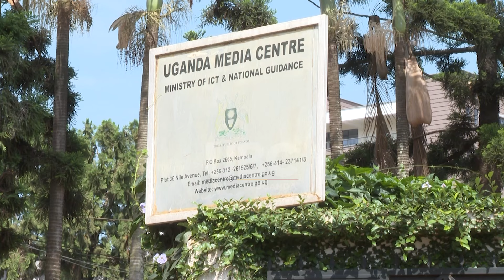ENHANCING EFFICIENCY: CABINET'S MOVE TO RATIONALIZE GOVERNMENT AGENCIES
Minister for ICT and National Guidance, Dr. Chris Baryomunsi, has announced that the cabinet will retable a bill to consider merging government ministries, departments, and agencies.
The minister states that the objective of this move is to reduce administrative costs and improve efficiency. As Ivan Kaahwa reports, Parliament will amend and repeal laws governing agencies enacted by an act of parliament.